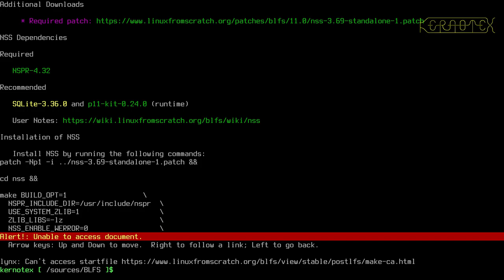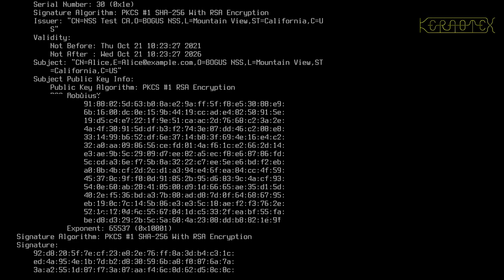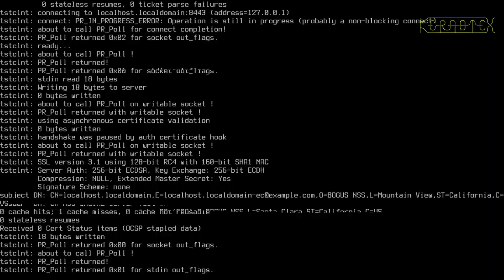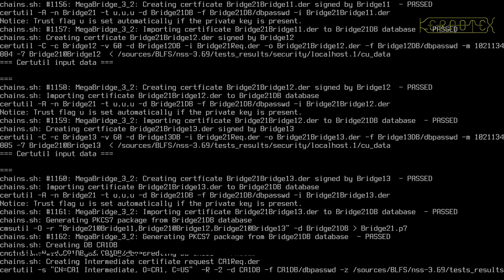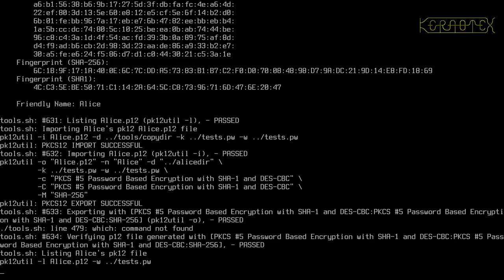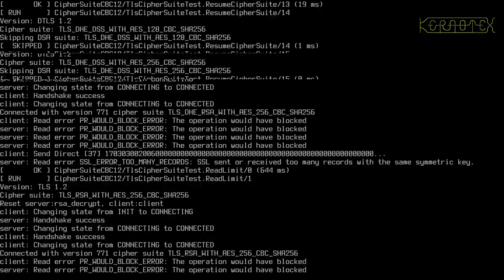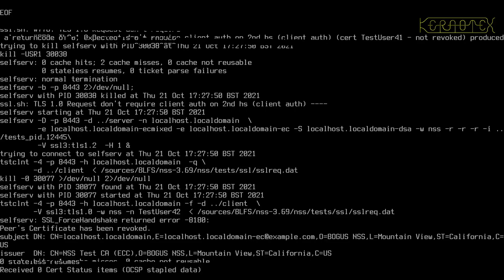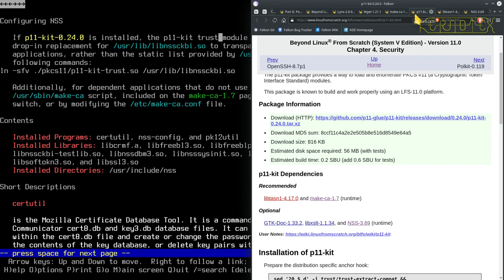14: Make-ca: NSS - BLFS 11.0 on iMac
Part 14: Compiling Make-ca dependencies: NSS.

1. WARNING!!! I set CFLAGS and CXXFLAGS for the duration of this build as I did for my LFS 11.0 videos. However I DO NOT RECOMMEND doing this. I believe this is why this build had so many problems.

2. I did no preparation for these videos so that I could present the compiling process as a kind of 'live' session to demonstrate how a typical build might go.